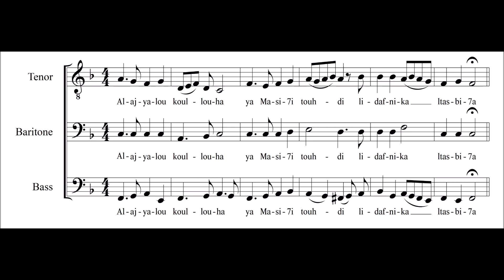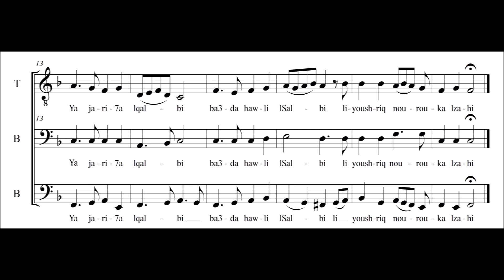Al ajyalou koullouha - الأجيال كلّها (TBB)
الأجيال كلّها
لحن من الليتورجيا البيزنطيّة
أداء: الأب يوحنّا جحا
إعداد: شربل أبي نادر

Al ajyalou koullouha
Melody from the Byzantine liturgy
Arrangement: @CharbelAbiNader
Realization: @youyougeha